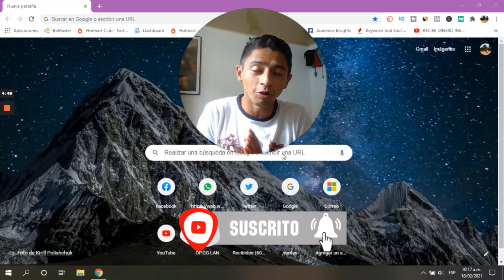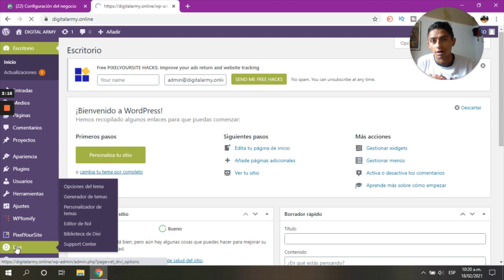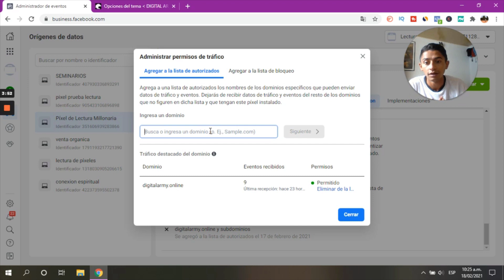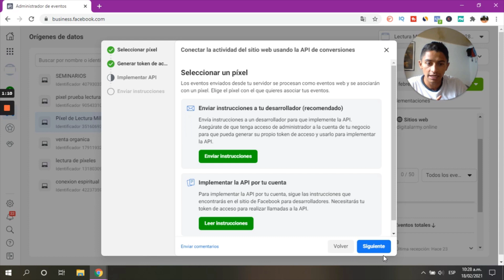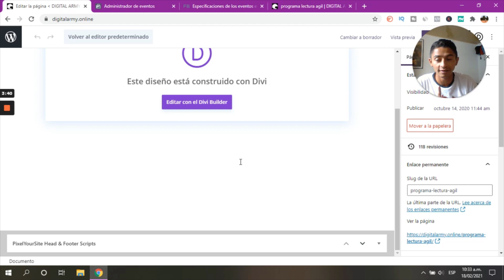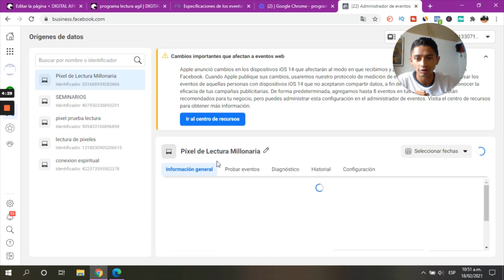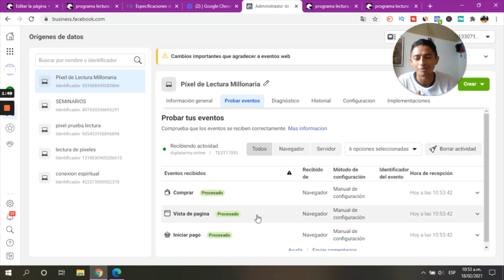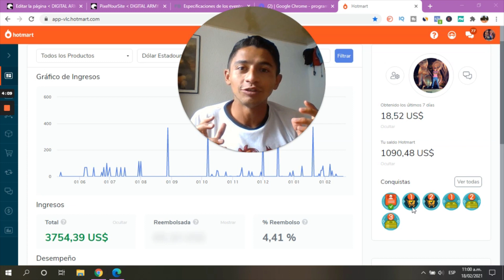Como Configurar El PÍXEL De Facebook Y El API DE CONVERSIONES. Facebook Ads 2023 🚀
Si eres un afiliado en Hotmart y estás haciendo la estrategia de crashing, este video es muy importante, pues las reglas de Facebook ads han cambiado un poco y esto puede estar afectando tus campañas publicitarias 😣

Con la actualización en las políticas de privacidad del IOS 14, el píxel de Facebook ya no va a poder trackear la información como lo venia haciendo hasta la fecha y para darnos opciones a los anunciantes, creo el api de conversiones. 🔥

Esto tiene sus puntos a favor y sus puntos en contra, el principal es que nos obligará a tener nuestros propios ecosistemas pues no podremos usar la pagina del productor directamente al quitarnos la posibilidad de instalar nuestro píxel, pero nos va a permitir tener una información más precisa y en nuestro sitio Web. 💸

En este tutorial aprenderás como configurar el api correctamente en tu sitio web, como configurar los eventos de conversión de Facebook y como verificar tu dominio en el administrador de anuncios de Facebook😁

✅ Como VERIFICAR mi DOMINIO en Facebook ADS e instalar API CONVERSIONES [Fácilmente y paso a paso]
Adiós Pixel Facebook, Hola API de Conversiones
😱Cómo Instalar Api de Conversiones Facebook En El Sitio Web | 2 Simples PASOS 🔥
como configurar el pixel de facebook y el api de conversiones  facebook ads 2021
tutorial facebook ads